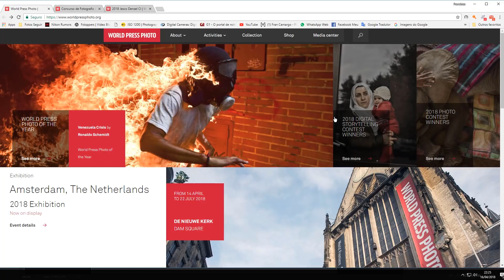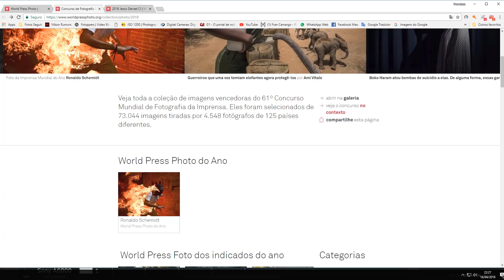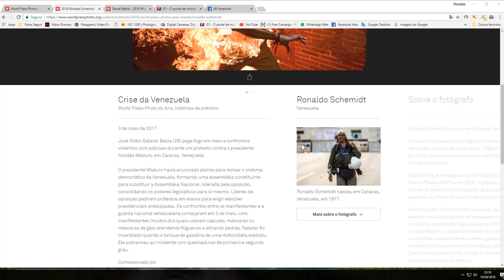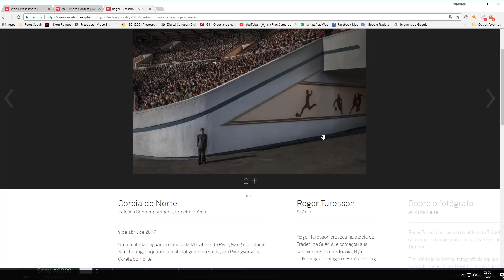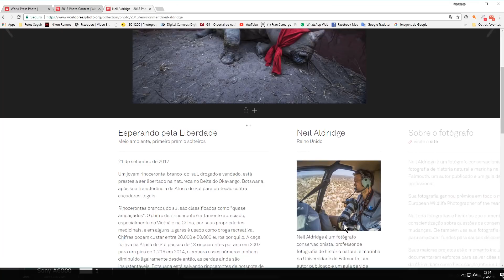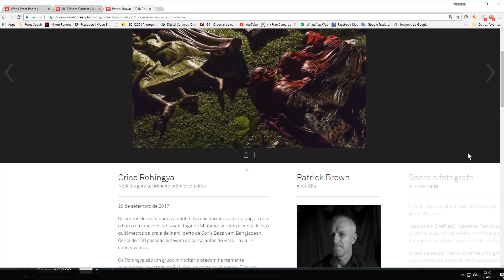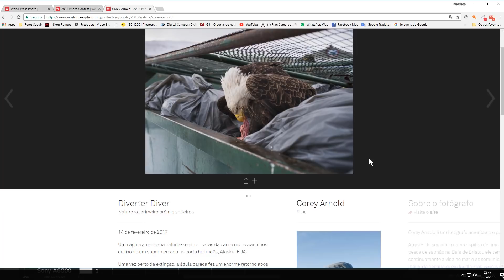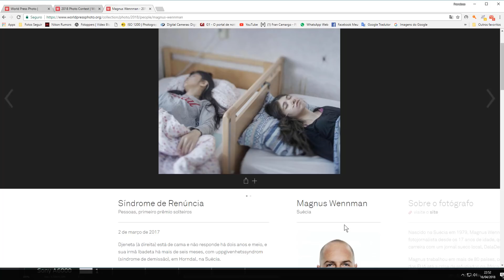Os premiados do World Press Photo 2018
Fran Camargo Paixão pela Fotografia traz neste vídeo um apanhado do concurso e vencedores do prêmio World Press Photo 2018. Acompanhe.